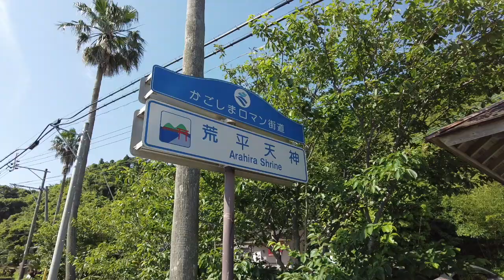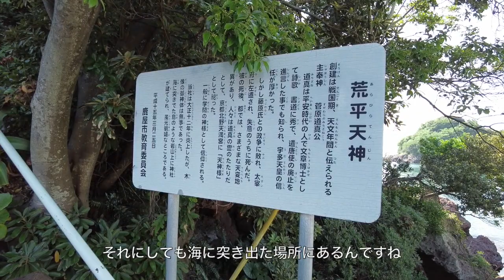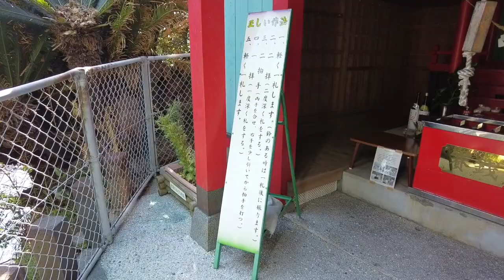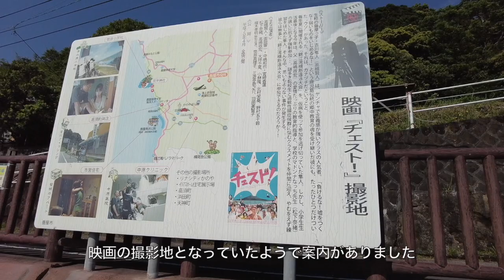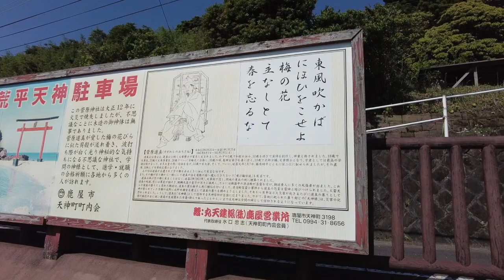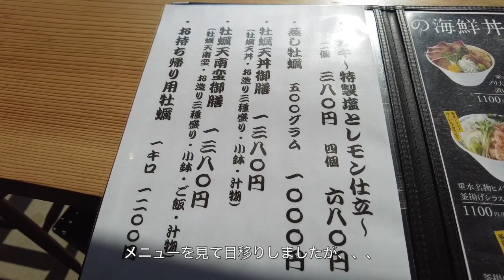鹿児島県・大隅半島にある錦江湾に突き出たパワースポット・荒平天神に行って参拝・その後は道の駅たるみずはまびらで牡蠣天丼御膳を美味しく頂きました！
鹿児島県・大隅半島に有るパワースポット・荒平天神に行ってお参りし、その後は道の駅で牡蠣天丼御膳を食べて見た時の動画です。詳細はブログにて。